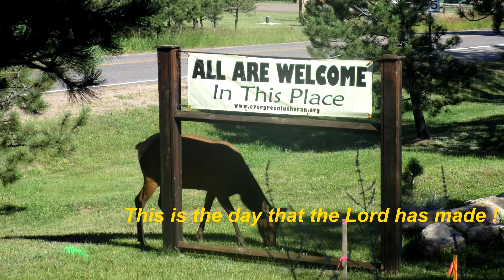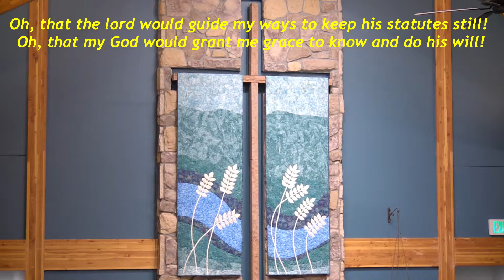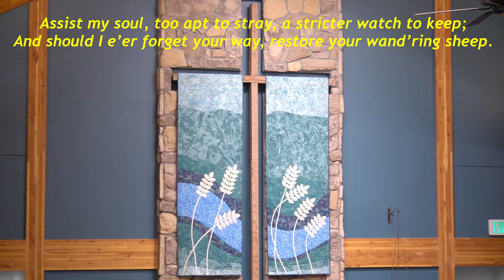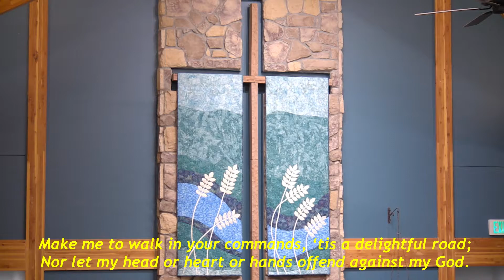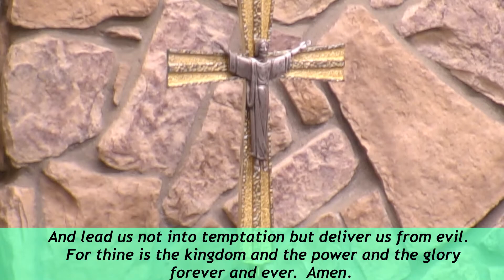Give God, God's Things- P20- 3rd Graders-10-18-20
Permission to podcast/stream the music in this service obtained from: One License A705814 and with CCLI with license CSPL169162 .